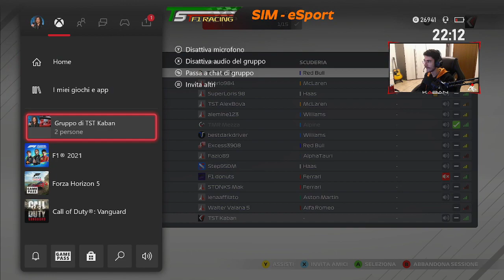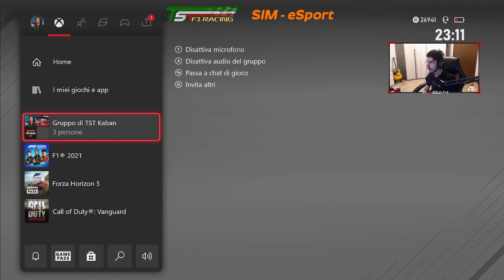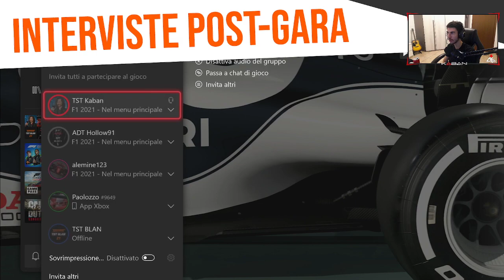🏆 Corrida I F1 2021 I GP Spagna I Campionato Online I Cat. Sim-eSport I #2 Gara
Corrdida F1 2021 I GP Bahrain I Campionato Online I Cat. Sim-eSport I #1 Gara
Vedremo chi riuscirà a spuntarla.

📢 CHI SIAMO
Il TSTF1Racing è un gruppo che organizza campionati di Formula 1 e Assetto Corsa Competizione  su piattaforma Xbox. Nasce da un gruppo di appassionati che amano le competizioni virtuali al MASSIMO LIVELLO DI SIMULAZIONE. Ci differenziamo da altri campionati perché il nostro primo obbiettivo è quello di soddisfare i piloti più esigenti dal punto di vista della simulazione.
Ecco perché non inseguiamo grandi numeri e numerose categorie; siamo invece piuttosto concentrati sulla qualità dell'esperienza di gioco offerta.

🏆 CATEGORIA SIMULATION
Questa categoria è dedicata a quei piloti che puntano alla eSport.